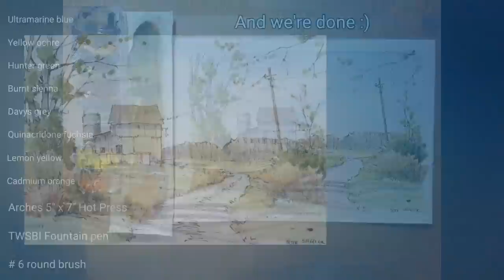Classic Line and Wash Barn and Silo watercolor. Simple colors. Easy sky wash. Peter Sheeler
Here is a nice, classic line and wash watercolor scene of a barn and silo with interesting shadows.

*** High quality digital print downloads of my art available on my  new Etsy store.

*** Selling my paintings on Ebay ***

PEN: TWSBI fountain pen with Platinum Carbon black ink.

PAINT COLORS: Da Vinci professional watercolors

Ultramarine blue
Yellow ochre
Hookers green
Burnt sienna
Davys grey
Quinacridone fuchsia
Lemon yellow
Cadmium orange

My papers of choice include Arches and Fabriano 140lb Hot press and Cold press paper and Strathmore 500 series Sketchbooks. All are 100% cotton rag.

BRUSH:# 6 round brush